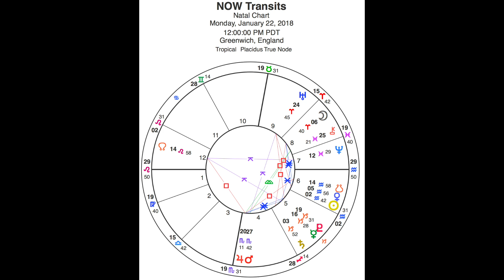Weekly Astrology Numerology Forecast January 22-28: Power & Persuasion!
Listen to a FREE excerpt of February's Premium Wealth Forecast

Wealth Astro-Numerologist and Psychic Tania Gabrielle introduced the merging of two ancient divination arts – Astrology and Numerology – to the Western World.

Renowned as a gifted channel, Tania unlocks the codes in the stars, names and numbers to facilitate wealth and well-being. By decoding a person's birth-code, name and forecast, Tania guides her clients to claim their true destiny and life purpose. Her primary focus is on teaching spiritual principles to manifest practical, real-life results.